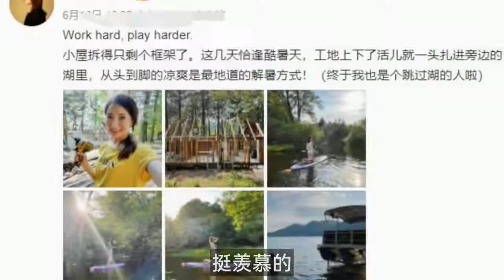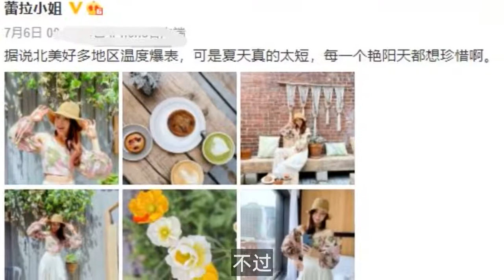陈赫前妻晒近照，脖子上现爱的纹身，与外国男友交往6年忙着旅游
娱乐圈让人意难平的爱情，应该是陈赫和许婧了。两人是青梅竹马的爱情，陈赫是演员，许婧是模特。两人相恋18年，却结婚不到两年就离婚了。